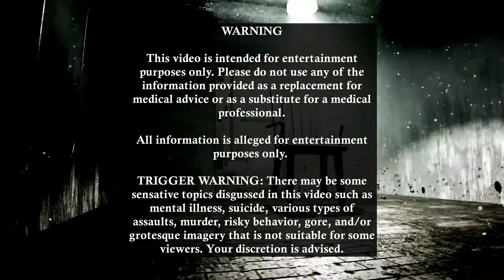The Psychology Community Refuses to Believe in the Paranormal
Here are some things that may happen in the Psychology community but also some reasons why it may be difficult for some people to believe in the paranormal as a whole.

Perks include early access to videos and artwork before anyone else, shout-outs after each video, tarot card readings, limited edition merch not available on my Etsy or Tee Spring stores, gifts, polls, downloadable wallpapers, etc.